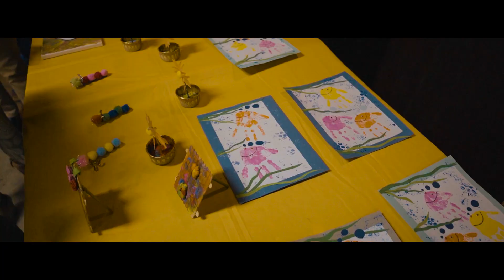Kiddie Cove Art Exhibition